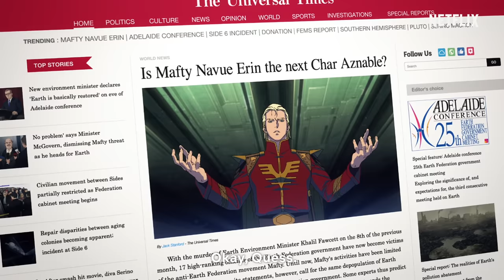Mobile Suit Gundam Hathaway | Official Trailer | Netflix Anime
After Char’s rebellion, Hathaway Noa leads an insurgency against Earth Federation, but meeting an enemy officer and a mysterious woman alters his fate.